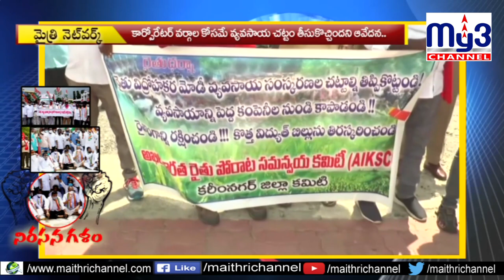వ్యవసాయ చట్టంపై భగ్గుమన్న ప్రతిపక్షాలు ...7pm My3news 25-9-2020